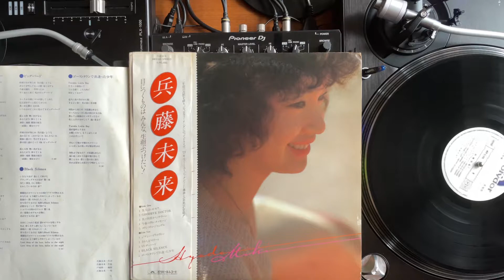兵藤未来(Miki Hyodo) - ジプシー・ドライヴァー(JapaneseGroove,Pop,Folk)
兵藤未来 – Hyodo Miki
Label: Polydor – MR3168